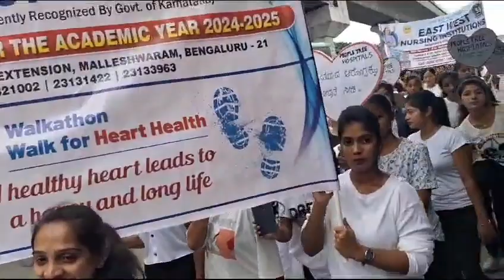Walkathon walk for Heart Health by EWA TEAM